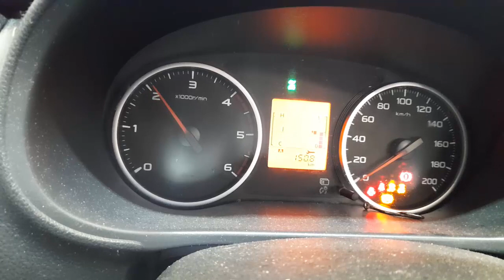WRECKING 2016 MITSUBISHI TRITON 2.4L DIESEL MANUAL C34542